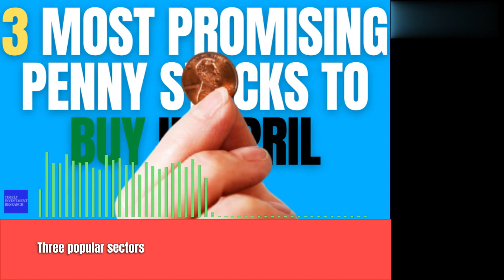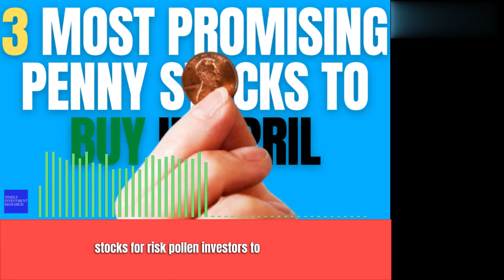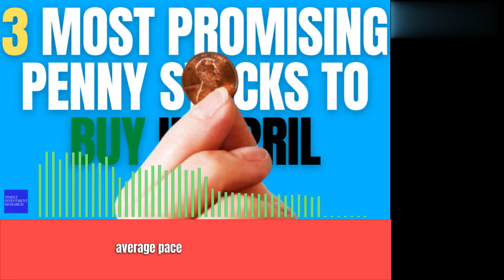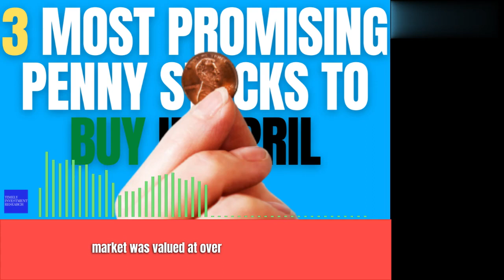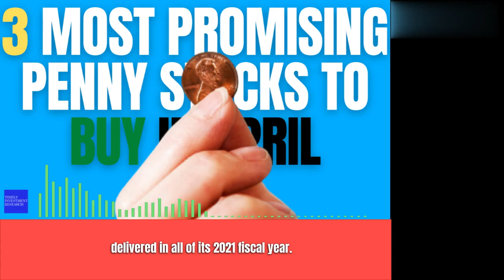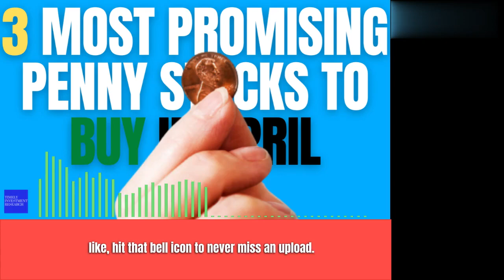3 Most Promising Penny Stocks to Buy in April